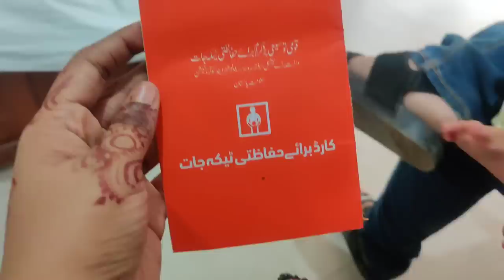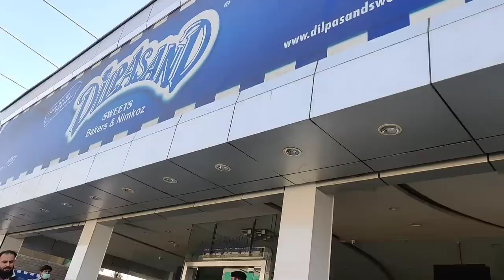Daily Vlog | cookware shopping